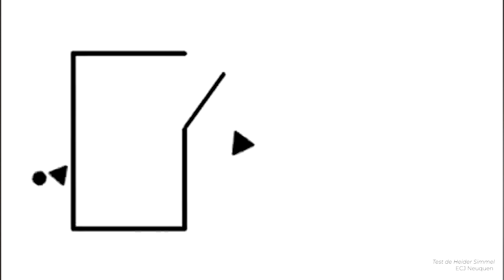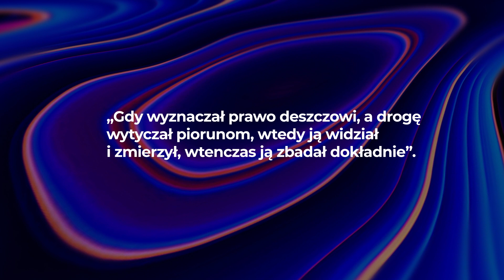Dzieci Kartezjusza | A dlaczego? O wyjaśnianiu w nauce i poza nią #4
W poprzednich odcinkach pokazaliśmy, że wyjaśnianie ma dwa oblicza: nomologiczno-dedukcyjne i mechanistyczne. W tym pierwszym ujęciu wyjaśnienie jakiegoś zjawiska polega na wykazaniu, że jest ono efektem działania ogólnego prawa, a mówiąc technicznie: że jego opis wynika dedukcyjnie z jakiegoś prawa lub praw i opisu warunków początkowych. Mechanicyzm podchodzi do wyjaśniania inaczej. Wyjaśnienie czegoś polega w tym ujęciu na zrozumieniu, jak to coś działa. Wyjaśniamy wtedy, gdy pokazujemy mechanizm, który doprowadził do takiego a nie innego zdarzenia. Wyjaśnienia nomologiczno-dedukcyjne i mechaniczne, choć z natury różne, nie są wzajemnie sprzeczne. Trzeba raczej powiedzieć, że są komplementarne, a praktyka naukowa pokazuje, że często jedno wspiera drugie.  Jest jednak jeszcze jeden aspekt wyjaśniania, nad którym warto się zastanowić. Mówiliśmy, że dla człowieka bardziej naturalne są wyjaśnienia mechaniczne, bo opierają się one na potocznym doświadczeniu świata. Ale przy bliższym spojrzeniu sprawy się nieco komplikują.

W serii „A dlaczego? O wyjaśnianiu w nauce i poza nią” prof. Bartosz Brożek opowiada o tym, w jaki sposób specyficzna konstrukcja ludzkiego umysłu, wytworzona w toku biologicznej i kulturowej ewolucji naszego gatunku, wpływa na postrzegane przez nas zjawiska i motywuje nas do odkrywania prawdy o świecie. A czasem także prowadzi na manowce.

Prof. Bartosz Brożek jest filozofem prawa i kognitywistą, prodziekanem Wydziału Prawa i Administracji UJ oraz dyrektorem Centrum Kopernika Badań Interdyscyplinarnych UJ. Laureat wielu nagród i wyróżnień, m.in. Narodowego Centrum Nauki, „Polityki” oraz programu MISTRZ Fundacji na rzecz Nauki Polskiej. Opublikował ponad 20 książek, m.in. „Rule-Following. From Imitation to the Normative Mind”, „Umysł matematyczny” (wspólnie z Mateuszem Hoholem), „Myślenie. Podręcznik użytkownika”, „Umysł prawniczy”, „Szkice z filozofii głupoty”, „Spór o rozumienie” (dwie ostatnie wspólnie z Jerzym Stelmachem i Michałem Hellerem).

Dofinansowano ze środków Ministerstwa Edukacji i Nauki z programu Społeczna Odpowiedzialność Nauki w ramach projektu „Otwarta Nauka w Centrum Kopernika". Kwota dofinansowania 619 724,37 zł, całkowita wartość zadania 696 324,37 zł.